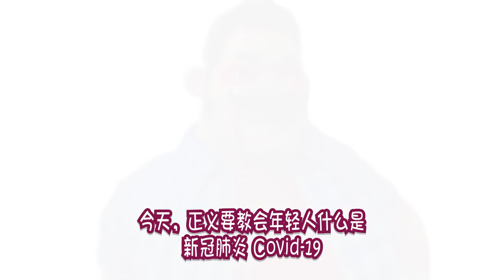新冠肺炎 Covid-19!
Translated by: Lee Yee
Edited by: Yap Ee Jean

Thank you so much for your help in fighting Covid-19 with us!